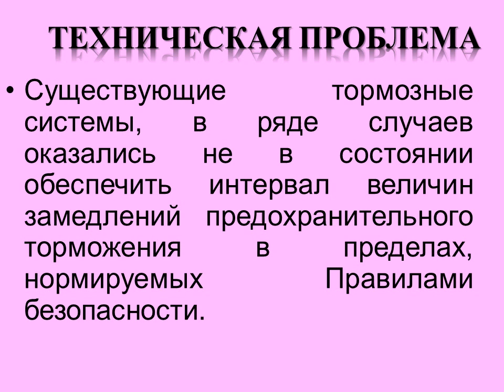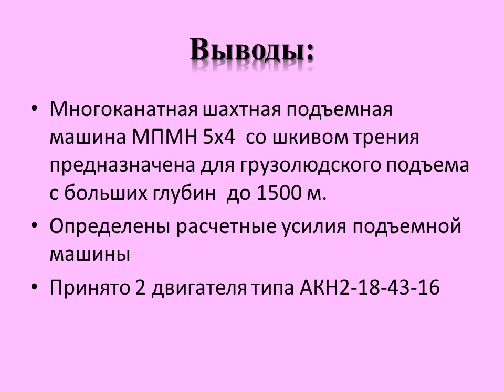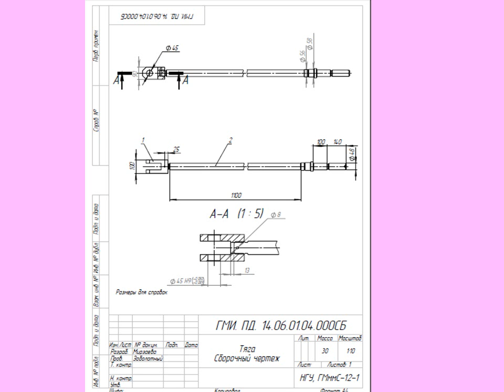Презентация доклада Мирзаева О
Предзащита бакалавра Оксаны Мирзаевой
16 мая на кафедре горных машин и инжиниринга в рамках научно-технической конференции «Неделя студенческой науки» заслушана дипломная работа бакалавра Оксаны Мирзаевой на тему «Разработка технического проекта привода колодочного тормоза шахтной подъемной машины». Научный руководитель работы профессор Заболотный Константин Сергеевич.
Работа связана с научным направлением кафедры горных машин и инжиниринга и выполнена в рамках договора о сотрудничестве между Государственным высшим учебным заведением «Национальный горный университет» и ЗАО «НКМЗ» для предприятия ОАО «Беларуськалий».
Работа посвящена обоснованию параметров привода колодочного тормоза шахтной подъемной машины МПМН-5х4. Проект машины является рабочим и исследования, проведенные в области изучения составляющих частей, изменение и оптимизация параметров конструкции позволит повысить работоспособность и улучшить работу машины в будущем.
В своем исследовании бакалавр успешно использовал программное обеспечение SOLIDWORKS и его приложения.